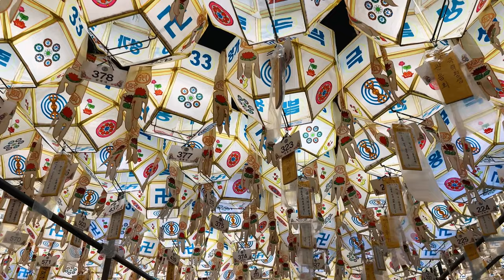Korea's Most BREATHTAKING Lantern Festival - Samgwangsa, Busan 삼광사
In todays Busan Travel vlog, we visited Korea's most breathtaking lantern festival at Samgwangsa 삼광사 and it was EPIC !  I've been to many lantern festivals in the past, but this one BY FAR was THE MOST AMAZING lantern festival that I have ever been to. Experiencing a lantern festival inside of a beautiful and huge temple just felt totally surreal. So if you are visiting Busan and are looking for things to do, then I would 100% recommend coming to check out this lantern festival! I had such an amazing time here!!

The temple itself, Samgwangsa, was such a beautiful temple and is located really close to Seomyeon! If you visit Busan, even after this lantern festival has finished, I would still recommend visiting Samgwangsa, especially if you're ever close to Seomyeon ( downtown Busan ).

This lantern festival happens every year during Buddhas birthday! It's completely free to attend, and if you enjoy experiencing Korean culture, then you would have a fantastic time here at the lantern festival. Buddhas birthday follows the lunar calendar, so the date will change from year to year, however it generally happens sometime during the month of May. The lantern festival goes on for around 2 weeks or so, and the lanterns will turn on from 7 PM to 1 AM daily. Samgwangsa temple is open 24 hours a day and 7 days a week.

This was my first time experiencing this lantern festival and it's now become one of my favorite events to attend. Living in Busan has been amazing, and it continues to keep getting better and better.

As a foreigner, I can understand the difficulties of getting around in Korea, so I'll continue to share my experiences of living here in Busan, so that you all can better discover this beautiful country.

I can't wait and I'm already looking forward to next year when we get to experience this lantern festival again at Samgwangsa.

부산 삼광사 를 소개합니다 .부처님오신날을 기념하여 열리는 연등축제  너무 아름다워서 믿을수없네요